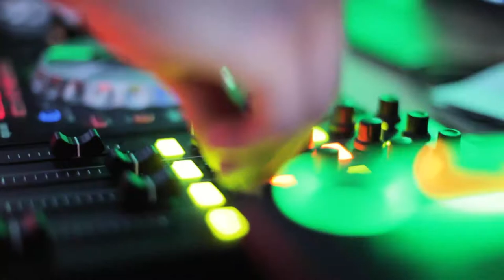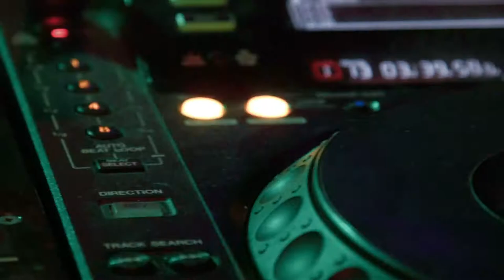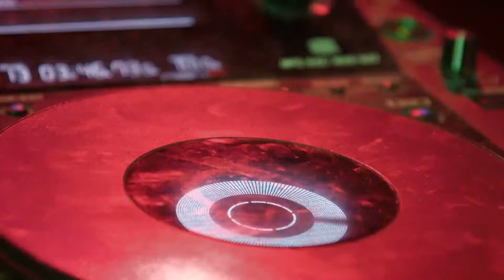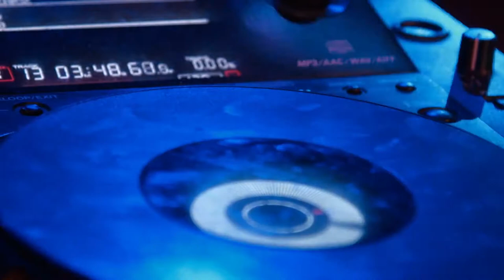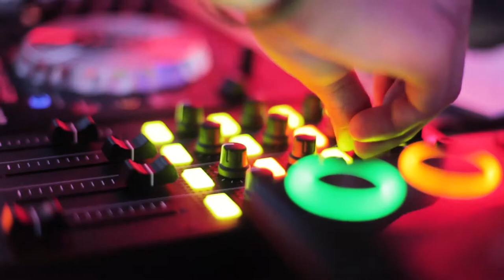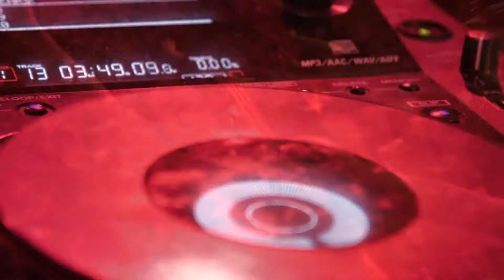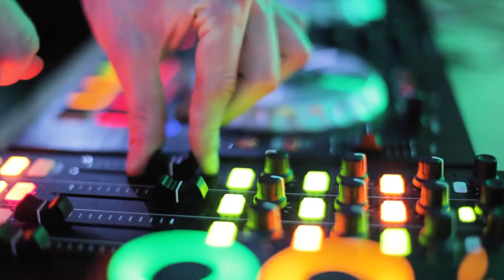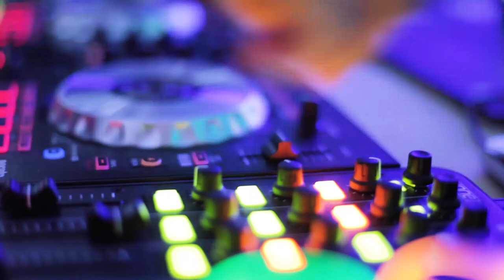Just Dance | After Party | Deep House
Summer, vacation, beach, dance club, night parties! Turn on and just dance! Сool deep house music will bring you to a beach party!